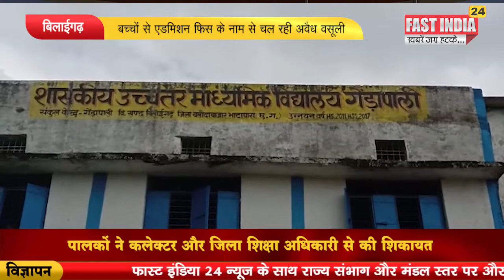बिलाईगढ़ - बच्चों से एडमिशन फिस के नाम से चल रही अवैध वसूली